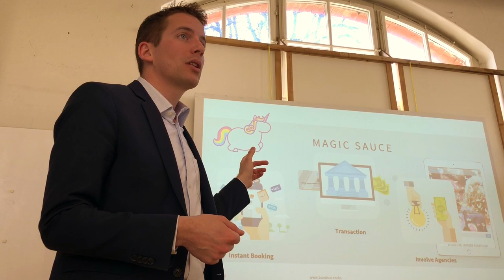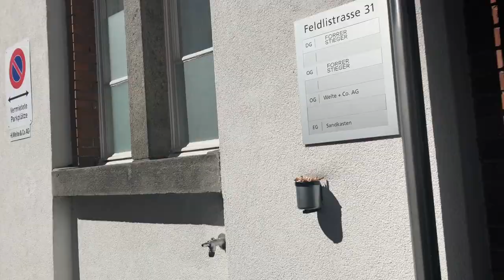Tipps von Ivan Louis für Praxisprojekt-Statusmeetings der Studierenden mit Unternehmen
Ivan Louis, IT-Unternehmer, Kantonsratspräsident und Doktorand, gibt den FHS-Studierenden persönliche Tipps für die bevorstehenden Projektstatus-Meetings bei den Unternehmen. Rund 60 Studierenden-Teams sind aktuell im Qualifying für den WTT YOUNG LEADER AWARD vom 17. September 2018.